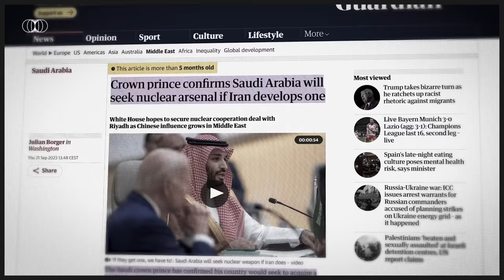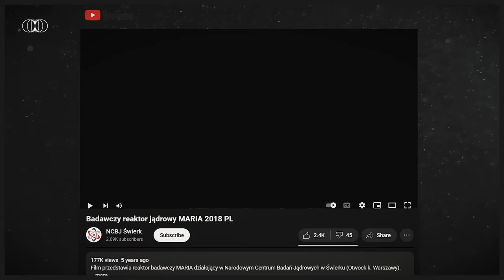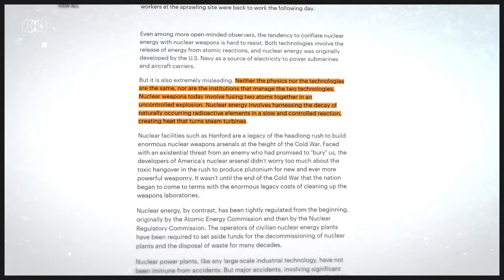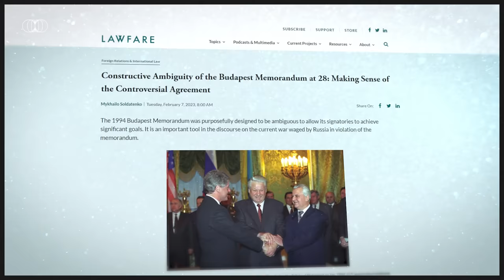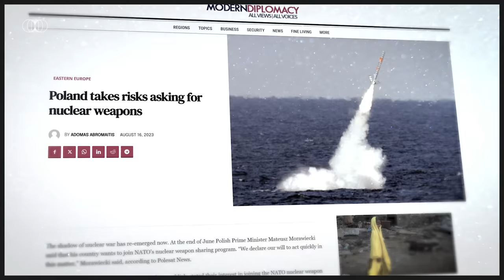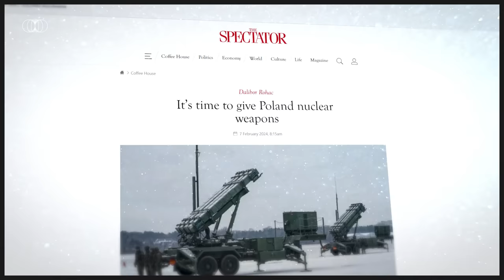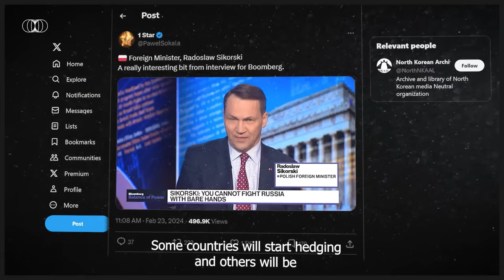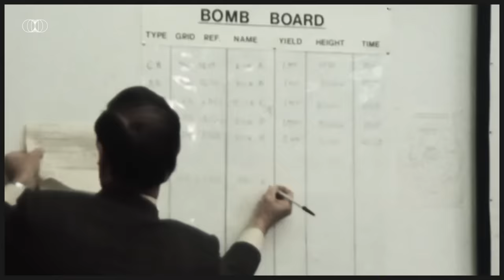We Are On The Brink Of (Another) Nuclear Proliferation.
📽 You can get started with InVideo AI for free and can create up to 4 videos for free but with a watermark, but if you’re serious about video creation and want to publish videos without a watermark (which I highly recommend), you should upgrade to a paid plan which starts at as low as $20/month.

Production: Hubert Walas
Research & analysis: Hubert Walas
Video production: Łukasz Jastrzębski
Voiceover: Hubert Walas
Sound realisation: Dominik Kojder